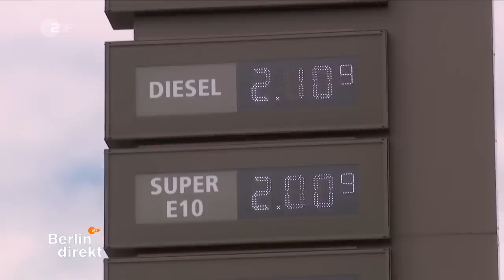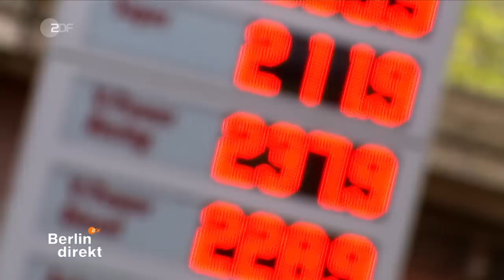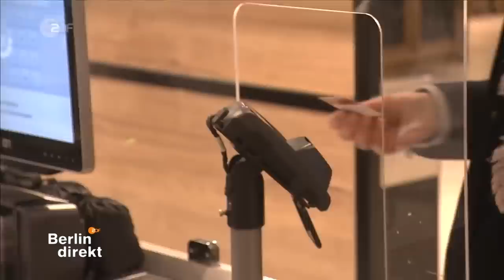Teures Tanken: Habeck will verschärftes Kartellrecht, Lindner stellt sich dahinter I Berlin direkt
Im Streit um den Tankrabatt unterstützt Finanzminister Lindner eine Verschärfung des Kartellrechts, ein Vorschlag von Robert Habeck. "Die Richtung stimmt", sagt Lindner in der ZDF-Sendung "berlin direkt".

Bundesfinanzminister Christian Lindner hat sich demonstrativ hinter Wirtschaftsminister Robert Habeck (B'90/Grüne) und seine Pläne für ein verschärftes Kartellrecht gestellt. Habeck habe sogar einen Auftrag bekommen, das Kartellrecht zu überprüfen.

"Wir haben im Zusammenhang mit dem Entlastungspaket geschrieben, dass das Kartellamt in die Lage versetzt werden muss, die Märkte zu kontrollieren", so Lindner. Jetzt komme es auf die konkrete Umsetzung an, aber: "Die Richtung stimmt."

Lindner sprach sich in diesem Zusammenhang gegen eine neue Steuer aus: "Ich hoffe, dass der Vorschlag der sogenannten Übergewinnsteuer damit vom Tisch ist", so Lindner.

Die Pläne von Wirtschaftsminister Robert Habeck sehen vor, die Gewinne von Mineralölkonzernen abzuschöpfen - auch ohne einen Nachweis von Marktmissbrauch. Notfalls sollen die Konzerne sogar zerschlagen werden können, wie aus einem Strategiepapier hervorgeht, das dem ZDF-Hauptstadtstudio vorliegt.